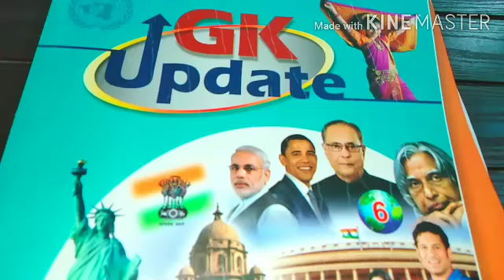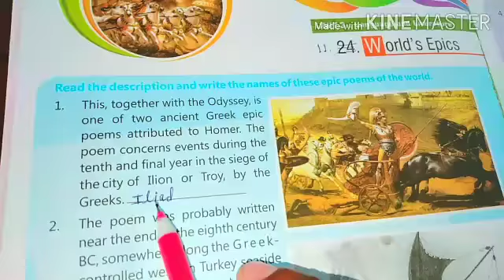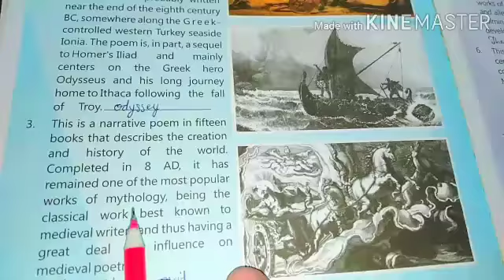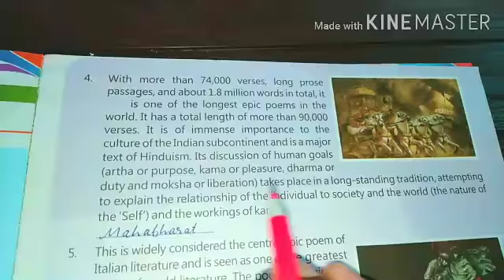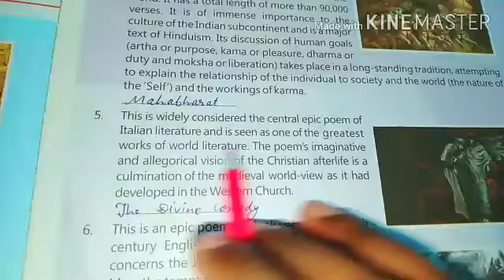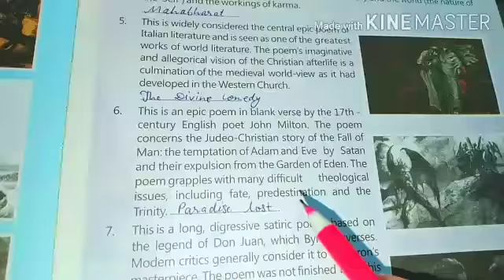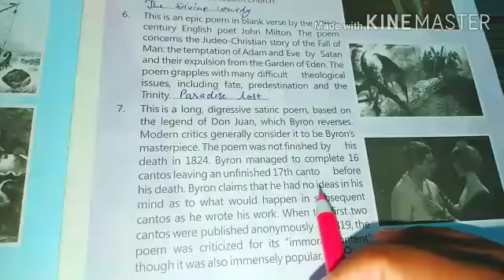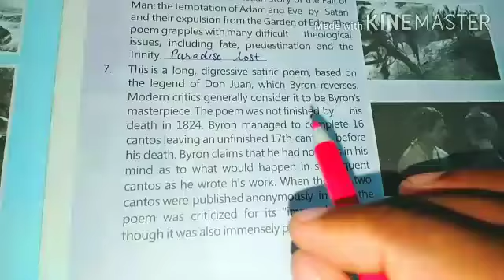Class 6th Sub. G.K Cha. 11 The world's Epic By Shiv Shankar Saini